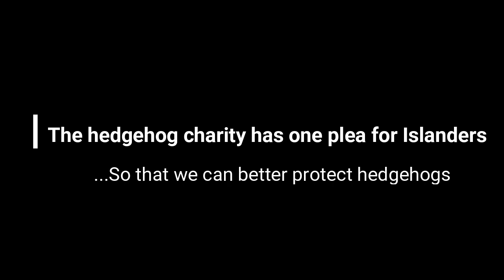Isle of Wight Radio visits Seaview's 'hedgehog hospital' where three baby hoglets have been born! 🦔